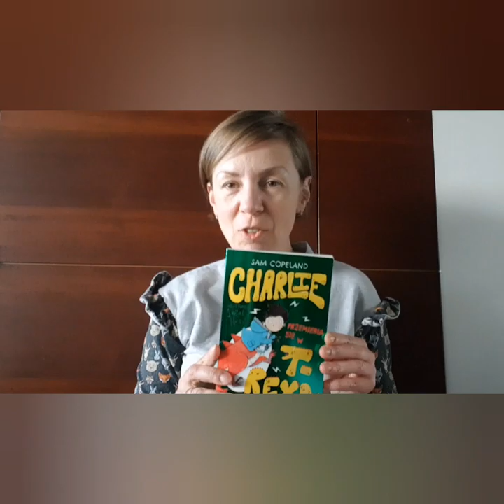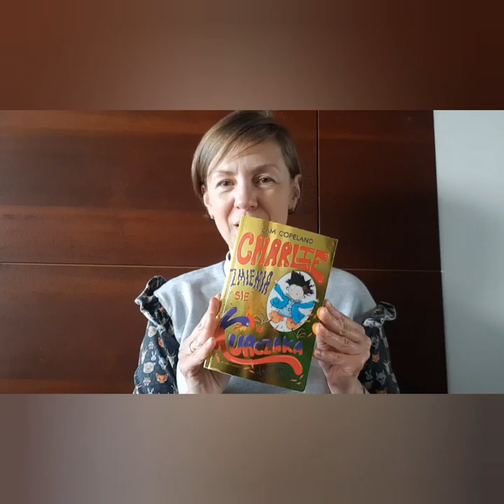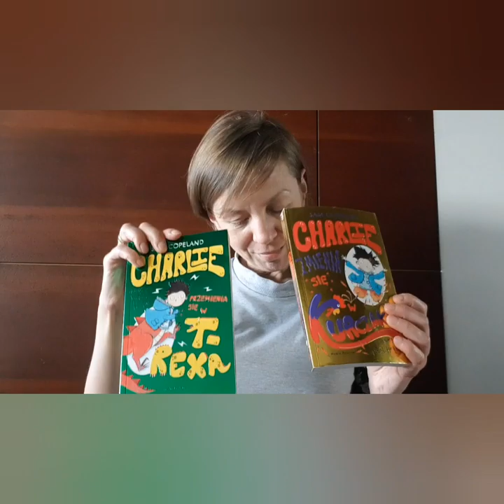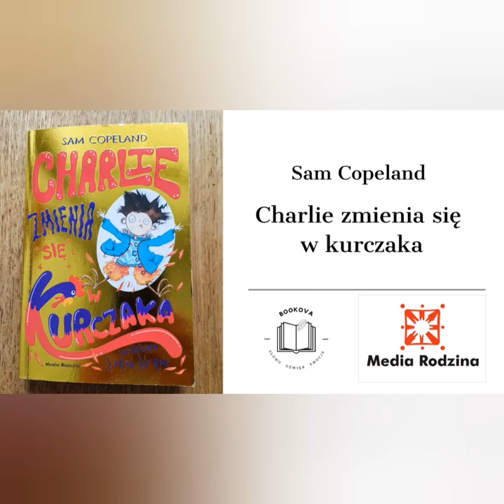Charlie zmienia się w kurczaka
Autor: Sam Copeland
Wydawnictwo Media Rodzina
Czyta: Justyna Siepietowska

Sam McGuffin - dziewięciolatek, który z pozoru niczym specjalnym się nie wyróżnia. A jednak, kiedy się czymś przejmie to potrafi zamienić się w zwierzę. Chłopiec ma sporo powodów do zmartwień, jednak ma również oddanych przyjaciół. Pierwszy tom serii przygód Sama.